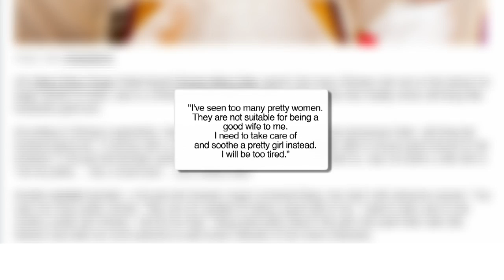Chinese Men Looking For Chubby Wives... For Good Luck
A paper in Hubei reported that many Chinese men are now looking for larger women to marry due to the Chinese tradition that states fat wives will give their husbands good luck.